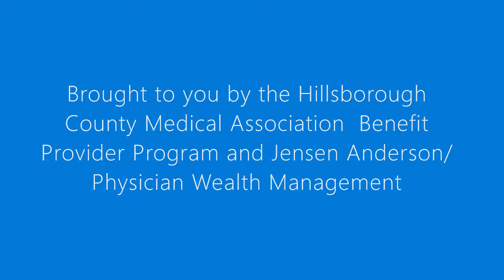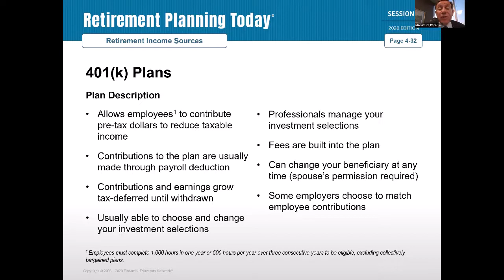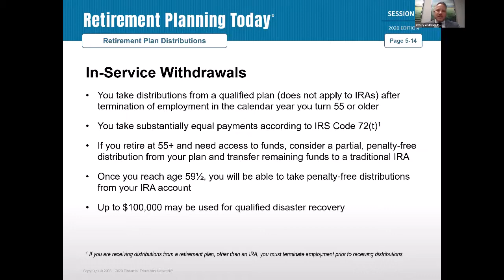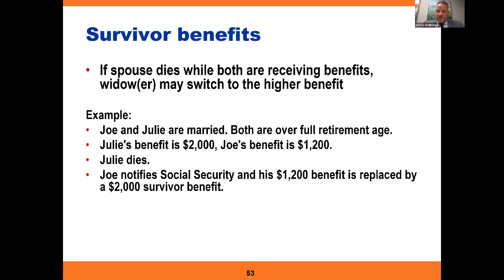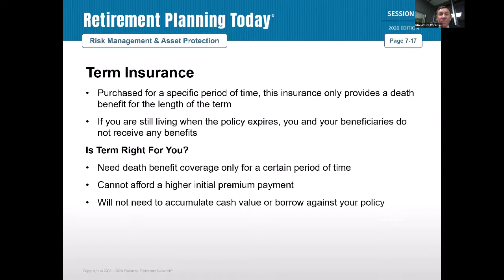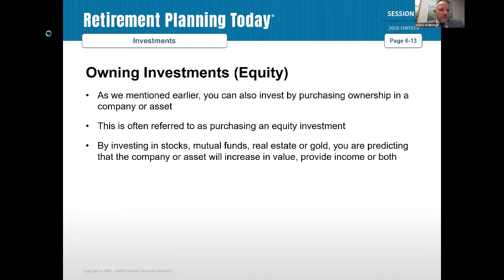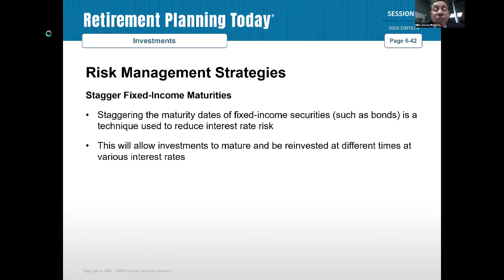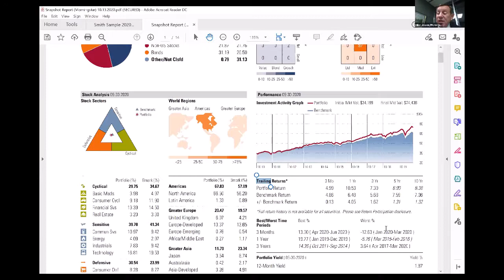Retirement Planning for Physicians Pt 2 (10-13-20)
During this two-part webinar, you will learn how to:

• Determine the amount of money you need to retire.
• Create your own goals for a "successful retirement."
• Eliminate debt and improve cash flow.
• Properly convert your IRA to a Roth IRA.
• Select the retirement plan distribution choice that is right for you.
• Plan your retirement income to preserve a standard of living.
• Transfer the risk of potential financial losses before or during retirement.
• Reduce or eliminate taxes, expenses, delays, and legal challenges with estate planning.

WE ENCOURAGE YOU TO INVITE YOUR SIGNIFICANT OTHER TO JOIN IN ON THIS INFORMATIVE AND EDUCATIONAL WEBINAR!